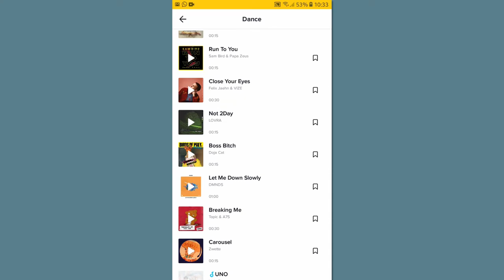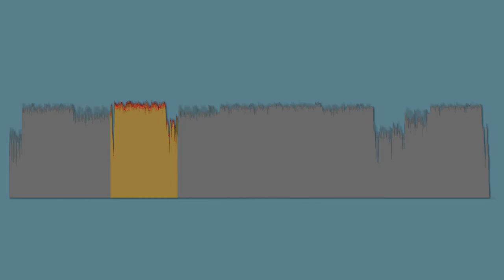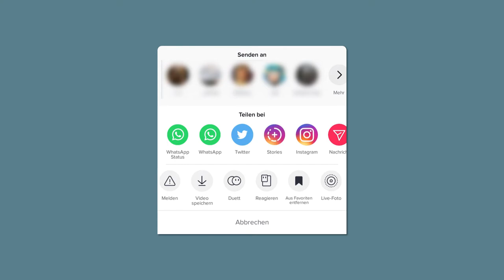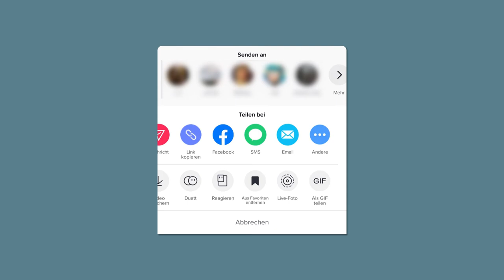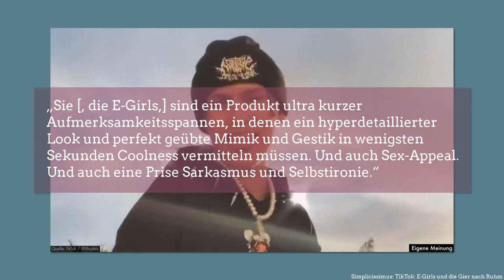Die andere Sache mit TikTok - Aufmerksamkeit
Hey, ich hoffe dir hat das Video gefallen und du konntest etwas mitnehmen!
[Das Konzept entstand im April, daher ist es möglicherweise nicht mehr aktuell.]

Die beiden Essays entstanden im Rahmen eines Seminars über Texte in Internet und sozialen Medien und beschäftigen sich mit der Video-Plattform TikTok, insbesondere den Problematiken Zensur und Aufmerksamkeitsbindung. Aufgrund der Übersichtlichkeit gehe ich nur oberflächlich auf den Inhalt und die Community ein, da eine tiefgreifende Analyse den Rahmen des Kurzvideoformats sprenge.

Ich formuliere absichtlich kein abschließendes Fazit, da der kritische Umgang mit Medien von jeder und jedem selbstbestimmt wird. Daher kann ich nur auf die individuelle Reflexion über die modernen Gefahren der digitalen Welt verweisen.

Lass gerne eine Bewertung und/oder eine Kritik in den Kommentaren da!

Quellen:
TikTok AGB

Simplicissimus: TikTok: E-Girls und die Gier nach Ruhm.